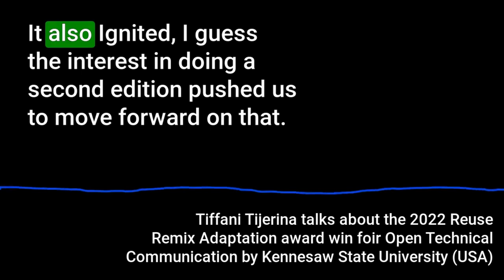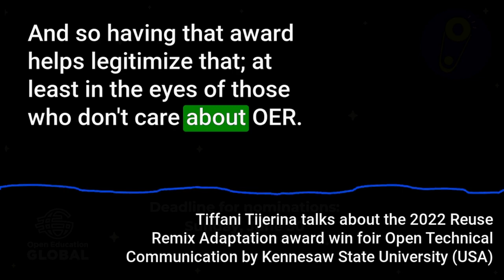OE Awards Impact Stories – Tiffani Tijerina on the impact of OEAwards22 OpenReuseRemixAdapt Award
In this YouTube clip, Tiffani Tijerina shares the professional and personal impact of the OEAwards22 OpenReuseRemixAdapt win for Open Technical Communication by Kennesaw State University (USA)

Whose open education work are you celebrating?
Nominations close 30 June.